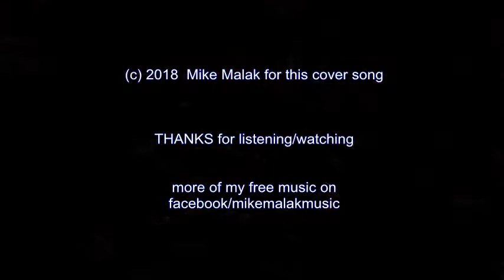Mike Malak -Mother Father Country (folk cover, lyrics)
LYRICS BELOW  Text unten

Mother, I tried to do right by you
To do what you asked me to
I did wrong and I knew
Mother I tried to behave for you
Now I’m a digging a grave for you
It was all I could do
Find a way back home, make everything new
But I wish it was true
Father, well I’ll give my soul to you
I came in blind folded for you
It was all that I knew
Open your arms and I’ll fly out of hell up to you
I wish it was true
Boy come on out from the cold
Your lost outside there don’t you know
It’s not what you say it was you do
Just keep wishing your wishes are true
Well your dreams there reality
There’s no pain there’s no misery
Just polish the blood and the bruise
For there’s just no way you can lose
Country, I was a solider for you
I did what you asked me to
It was wrong and you knew
Country, now I’m just a stranger to you
A number, a name it’s true
Throw me away when you’re through
Home of the brave and the free, the red white and blue